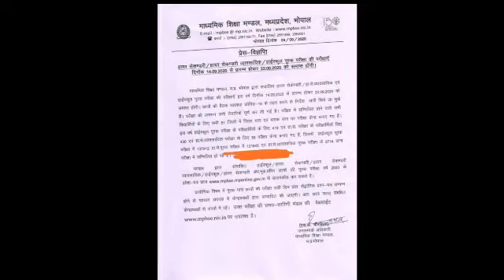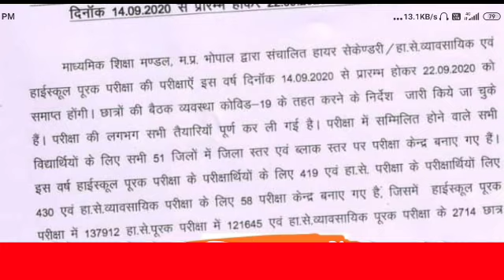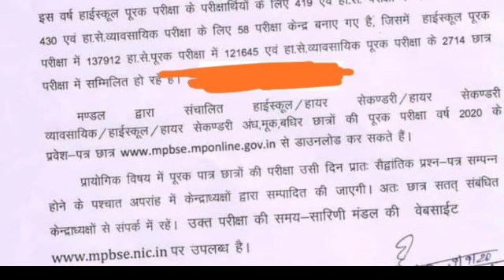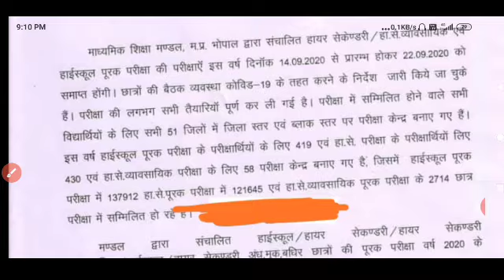Supplementary Exam Date 2020|10th 12th छात्रों के लिए ऑफिशल लेटर हुआ जारी/जानी परीक्षा में क्या ?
More Features
1) Saari important books milengi solved video solutions ke saath
2) Previous year papers, Important PDFs, Question Bank
3) Tips,Tricks & Concept Videos Topic-wise
4) Crash Course, Mock Tests, Quiz
5) India's biggest student's community
& much more

supplementary exam date class 10th ,
supplementary exam date class 12 2020,
supplementary ke paper kab honge,
10th supplementary exam date,
dasvi ke supplementary paper kab honge,
Barbie ke supplementary paper kab honge,